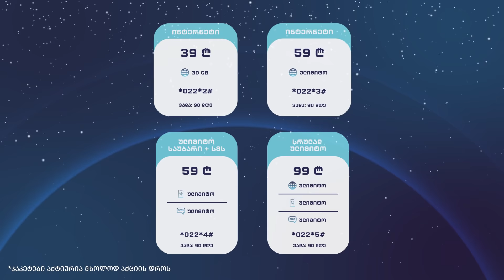ზამთრის ულიმიტო პაკეტები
❄გაიაქტიურე ზამთარი და ჩართე ახალი ზამთრის ულიმიტო პაკეტები, შექმნილი სპეციალურად ამ სეზონისთვის.

ზამთრის აქციის ფარგლებში ისარგებლე ულიმიტოდ, 7ჯერ სწრაფი მობილური ინტერნეტით, 90 დღის განმავლობაში. გაიაქტიურე - *022#
🔹 30 GB ინტერნეტი - 39₾ / 90 დღე - *022*2#
🔹 ულიმიტო ინტერნეტი - 59₾ / 90 დღე - *022*3#
🔹 ულიმიტო სასაუბრო + SMS - 59₾/ 90 დღე - *022*4#
🔹 ულიმიტო სასაუბრო  + ულიმიტო ინტერნეტი + SMS - 99₾ / 90 დღე  -*022*5#